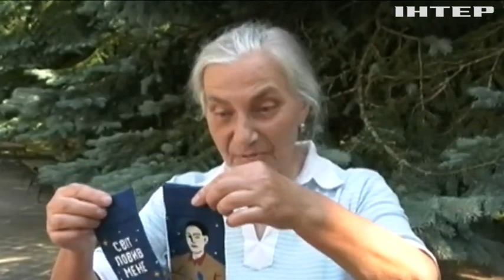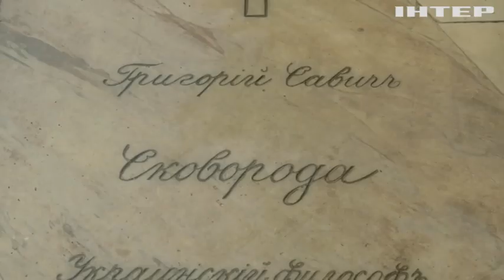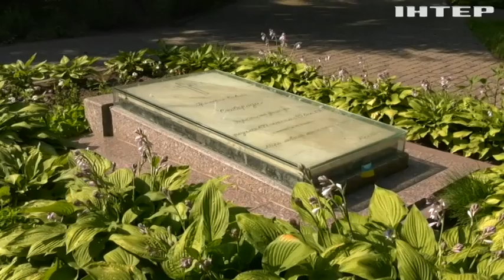Музей Сковороди: попри знищену росіянами будівлю вчення філософа лише набирає обертів